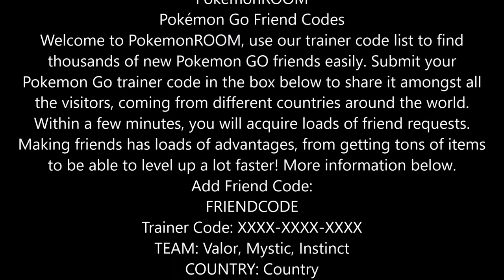Pokemon Go Friend Codes Episode 5 Using Pokemon Room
This is a quick tutorial of Pokemon Room, i hope that this helps everyone in their Pokemon Go endeavors. Maybe even get to level 40!